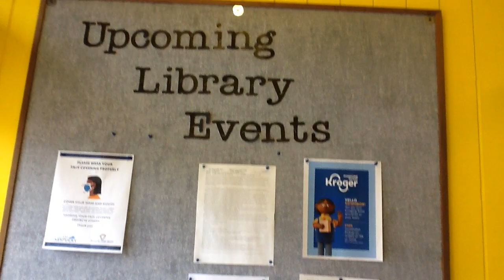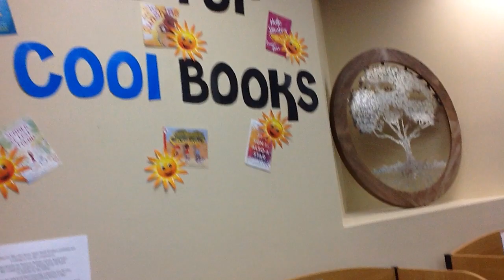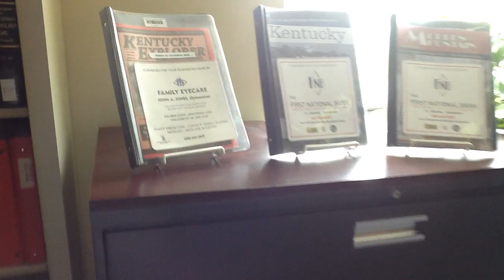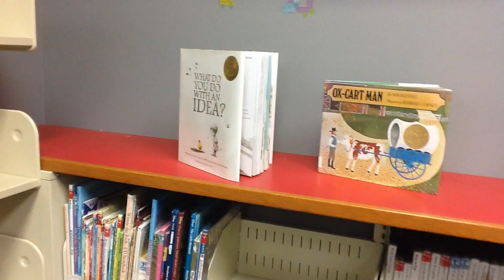Library 1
This has been one of my favorite places since childhood.  Some things have changed, but it’s still a familiar place.  The one room had genealogy records and the like.  I only walked something like three blocks and I’ve walked more than that before.